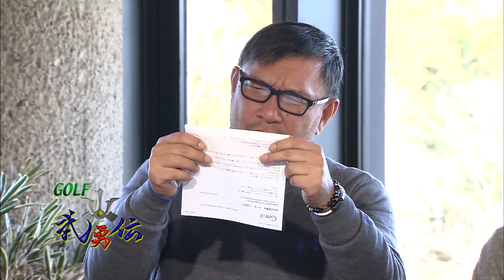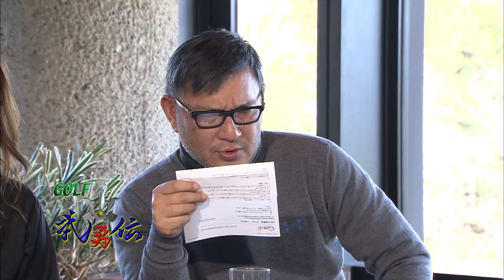「GOLF武勇伝」第608話（渡辺司、宮里聖志 3/4）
KOSO(岡﨑公聡)のニューアルバム「おとこ酒」2021/2/3発売！
Amazonなどでお求めください。

ゲスト：渡辺司、宮里聖志

収録コース：平川カントリークラブ

公開年月：2016年2月

放送局：千葉テレビ、テレビ埼玉、テレビ神奈川

出演者：岡﨑公聡、立山光広、渡辺司、宮里聖志、宮下裕子

制作・著作：GMAジャパン株式会社

※この動画は2016年2月に放送されたものです。
　当時の情報などは現在では正しくない場合があります。